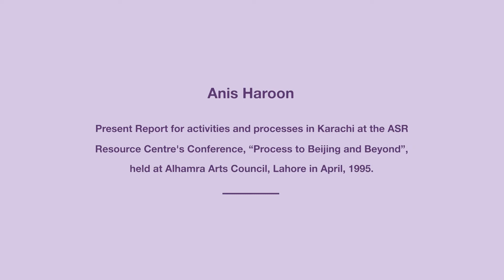Anis Haroon | Report for activities in Karachi | ASR National Conference/Assembly | April 1995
Anis Haroon present Report for activities and Processes in Karachi, at at ASR Resource Centre's National Conference/Assembly of Development Activists - Process to Beijing and Beyond, was held at Alhamra Arts Council in April 1995.

In connection with "4th UN World Conference on Women Beijing, August/September 1995". Organized by ASR Resource Centre, Lahore.